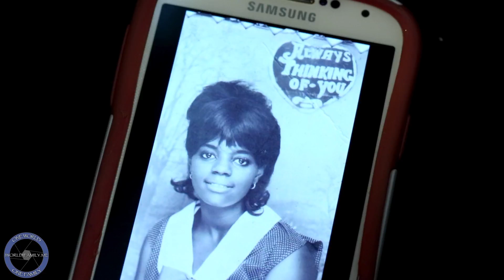From Philly with Love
Our Digital Diaspora roadshow visits the Honickman Learning Center in North Philadelphia, PA. Our participant Alicia LaTorre shares her family photographs.

Special thanks to Project HOME and the Honickman Learning Center for making this possible!

To find out more about how we revitalize the family album through social media, video, and live multimedia events